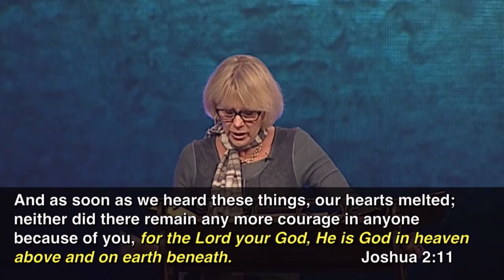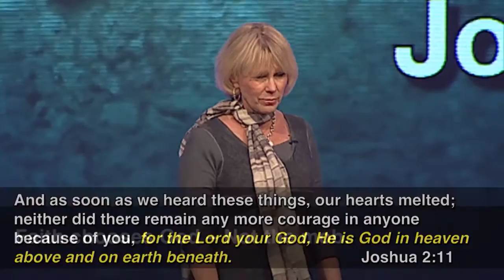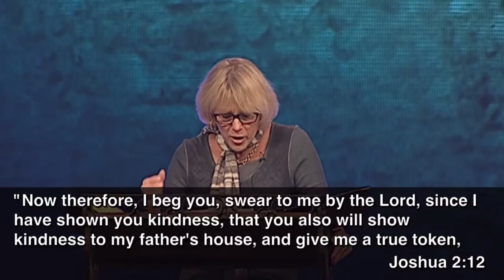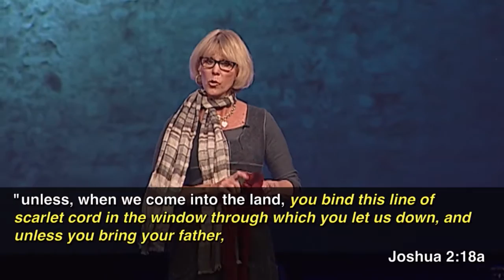"The Work of Faith" by Pastor Deborah Cobrae